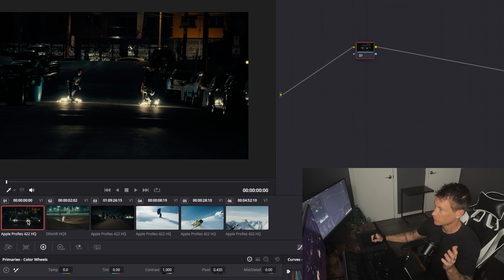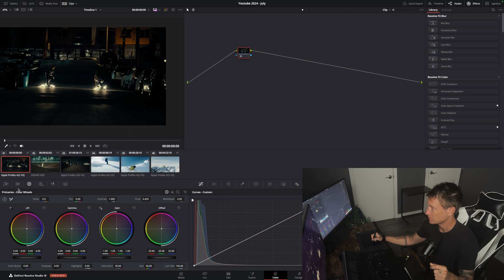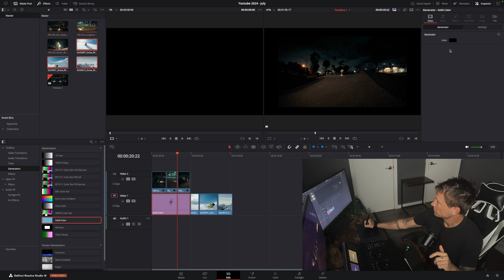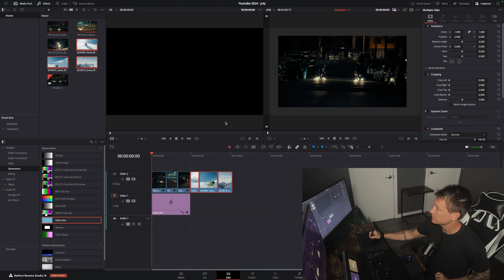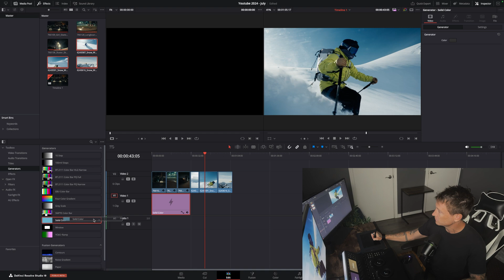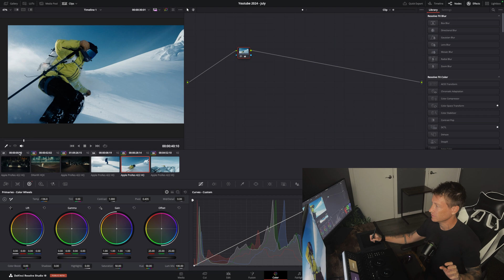One Trick to Match all your Clips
In this video I talk about a little hack you can incorporate to make sure all your clips match.

📖 Free RESOURCES📖  - Luts, Powergrades, stream deck profile etc.

-- CHAPTERS --

00:00 - Intro
00:16 - Setup
00:22 - CST's
01:27 - Border
04:16 - White Border

Equipment:
EIZO ColorEdge CG2700S 27″ 1440p HDR Monitor
Apple Studio Display 27"
M1 Mac
Benq PD2700U
X-Rite i1Display Pro Plus

Want to say thanks? Feel free to buy a coffee